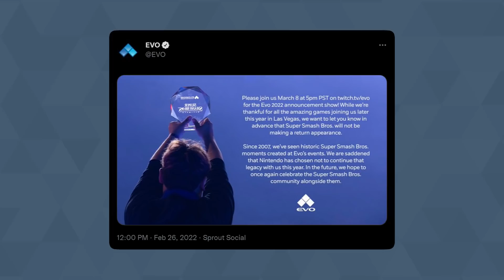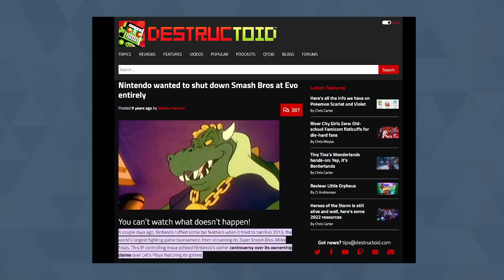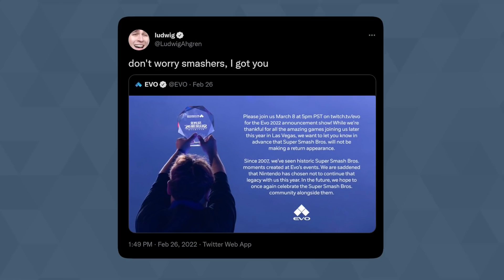Super Smash Bros Removed From EVO - Nintendo Withdraws Support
Super Smash Bros. will not be included as part of EVO 2022 as per a request to the tournament organizers by Nintendo.

Additional Video Sources:
youtu.be/o_owmV91f68